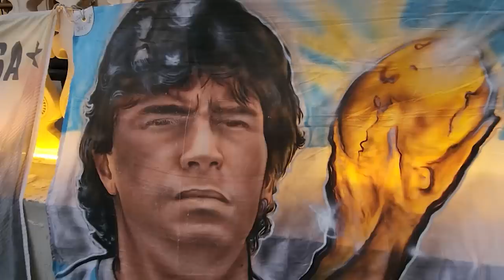BANDERAZO ARGENTINO en QATAR | Previa Argentina Vs Mexico | Mundial 2022